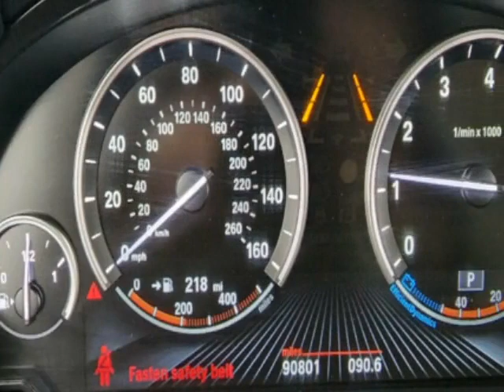2015 BMW X5 xDrive35i - Jersey City, NJ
New Jersey State Auto Used Cars, Jersey City, NJ - BMW X5 xDrive35i Leather Sunroof Navigation Reverse Camera